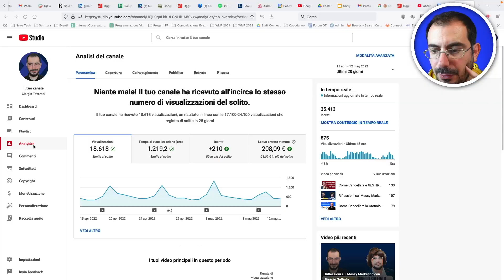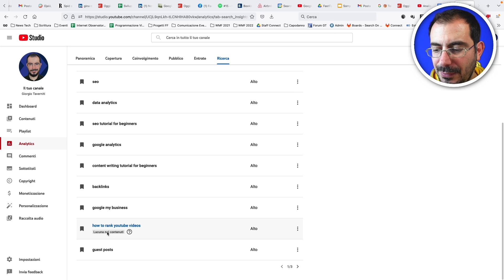Dal Google Trends di YouTube ai Podcast: aggiornamenti importanti!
Per chi fa consulenza eccovi 5 news importanti da approfondire per restare sempre sul pezzo con YouTube.

Podcast, cosa cerca davvero la tua audience, news sui sottotitoli, novità per guadagni, ect ect!

È nata la mia Newsletter!
FastLetter: Una fonte buona dalla quale aggiornarsi

CONSIGLI AMAZON

☆ Sul Master Club potete trovarci in giro per l'Italia con i nostri eventi, oppure seguire la formazione